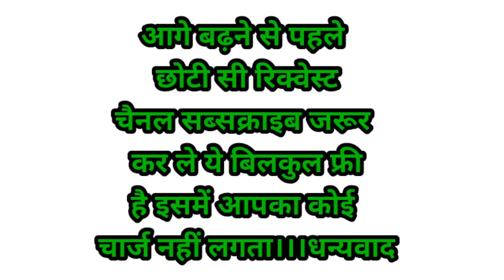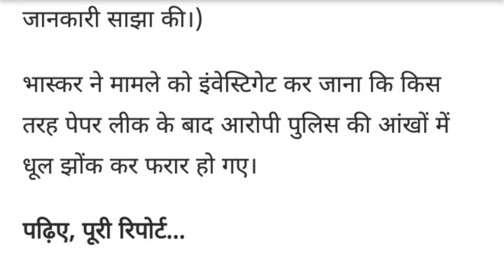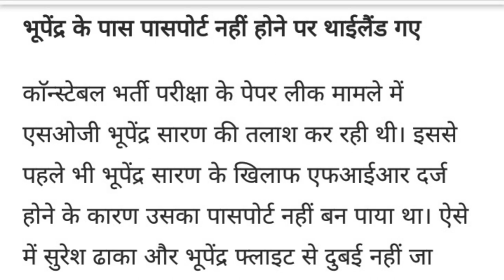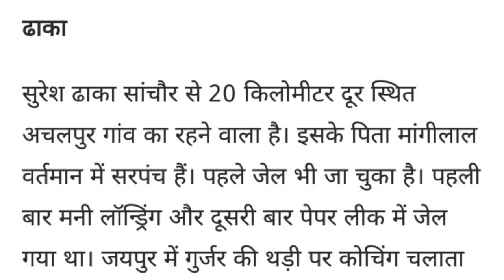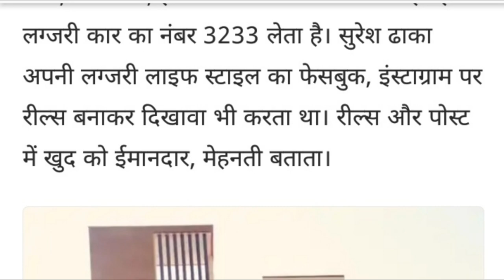पेपर लीक के मास्टरमाइंड पहुंचे थाईलैंड, तस्करों ने करवाया बॉर्डर पार..वहीं की नए साल की पार्टी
लाइफस्‍टाइल

हिंदी न्यूज़

आरपीएससी पेपर लीक मामले में फरार चल रहे दोनों मास्टरमाइंड सुरेश ढाका और भूपेंद्र सारण 19 दिन बाद भी पुलिस की गिरफ्त से दूर है. वहीं अब पता चला है कि दोनों आरोपी नेपाल के रास्ते थाईलैंड पहुंच गए हैं जहां आरोपियों ने नए साल का जश्न भी मनाया

की सैकंड ग्रेड शिक्षक भर्ती परीक्षा का पेपर लीक मामले में राजस्थान सरकार एक्शन मोड में है. सरकार ने पेपर लीक में मास्टरमाइंड बताए जा रहे आरोपी सुरेश ढाका और भूपेंद्र सारण के कोचिंग सेंटर पर सोमवार को बुलडोजर चलवा दिया. वहीं आरोपियों के जयपुर में बने आलीशान बंगलों पर कार्रवाई की भी तैयारी चल रही है. इधर दोनों ही आरोपी 19 दिन बाद भी पुलिस की गिरफ्त से दूर है. वहीं दोनों आरोपियों के पहली बार नेपाल में होने की जानकारी सामने के बाद अब पता चला है कि मास्टरमाइंड सुरेश ढाका और भूपेंद्र सारण थाईलैंड पहुंच गए हैं. भास्कर की एक रिपोर्ट से पता चला है कि दोनों आरोपियों ने थाईलैंड में नए साल का जश्न भी मनाया. हालांकि पुलिस उनके घर और रिश्तेदारों के यहां दोनों की तलाश कर रही है. बताया जा रहा है कि ढाका और सारण नेपाल, बांग्लादेश, भूटान, म्यांमार होते हुए थाईलैंड पहुंचे हैं.